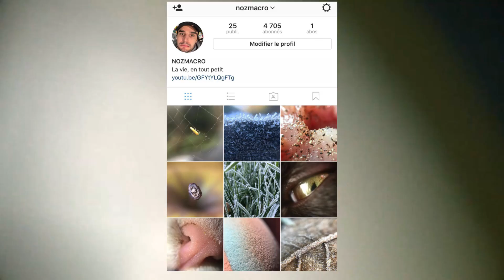TRANSFORMER SON TÉLÉPHONE EN MICROSCOPE ! Expérience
N'oubliez pas le pouce en l'air, et de commenter si vous voulez d'autres expériences flash ;)